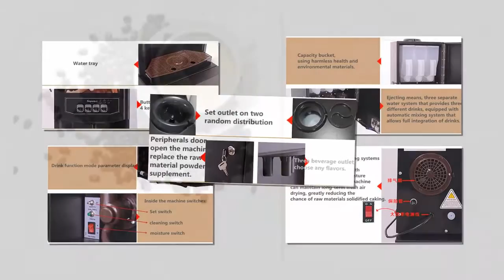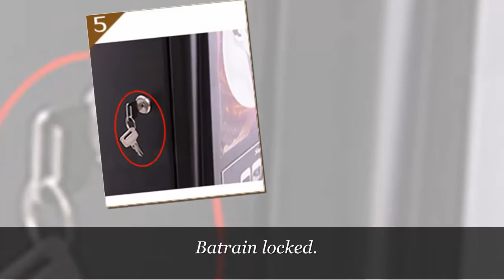Automatic Commercial Instant Coffee Machines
coffee maker automatic commercial instant coffee machines non-coin coffee machine business dining, tea and coffee.

Features:
1.Commercial intelligent automatic Coffee machine. intelligent automatic.
2.Three flavors to choose.
3.large capacity design, hot water bucket 1.6L, ordinary barrel 2.7L.
4. exhaust moisture system.
5. Heating system.

Specification:
Capacity   Hot water bucket 1.6L, ordinary barrel 2.7L
Power       1600W
Weight      10kG
Size           300*380*630mm
Colour       Black

Operating Manual:
1 Plug in the power the side button to ON
2 The pure water bucket in the home port
3 Opened with a key from the side
4 The cartridge import raw materials settle seated
5 Bahrain locked
6 Wait for panel lights red to green you can normally use
7 Into the cup below the outlet
8 By button to select taste
9 Remove the cups filled with beverages